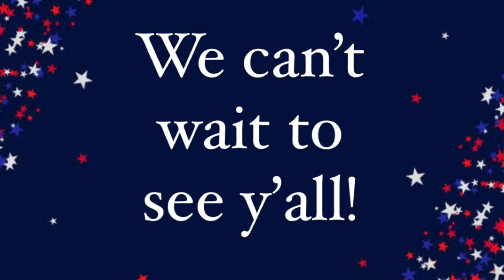Wimberley High School Cutie Camp- Practice with us!